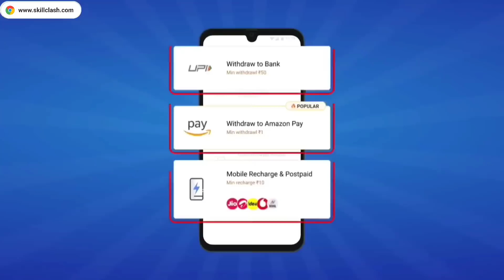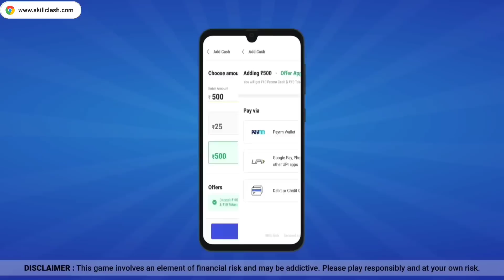TROPICAL PARROT M1887 RETURN 2022 🥳 | NEXT FADED WHEEL | DRAGON ANIMATION FF | FIRE FIRE NEW EVENT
➤Don't Use Thumbnail Without Permission..

𝐅𝐨𝐥𝐥𝐨𝐰 𝐎𝐧---
(Any Promotion Content Us)

1. Garena Free Fire Indonesia
2. Garena Free Fire Brazil
3. Garena Free Fire Brasil
4. Garena Free Fire India
5. Garena Free Fire Pakistan
6. Garena Free Fire Singapore

😁 Related Tags 😁

1. free fire new event
2. free fire new event today
3. new event free fire
4. ff new event
5. ff new event today
6. free fire new update
7. today free fire new event
8. free fire new events
9. free fire today new event
10. new event ff
11. new event free fire today
12. new event in free fire

1) tonight update of free fire
2) tonight update of free fire ps gamer
3) tonight update of free fire today
4) tonight update of free fire magic cube
5) tonight update of free fire gaming with ricky
6) tonight update of free fire store gaming
7) tonight update of free fire bangla
8) tonight update of free fire india server